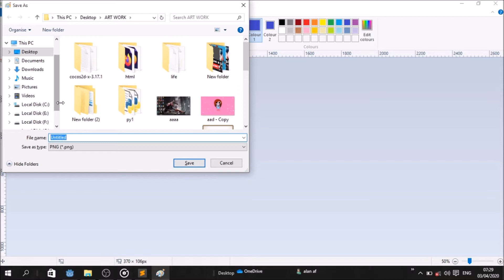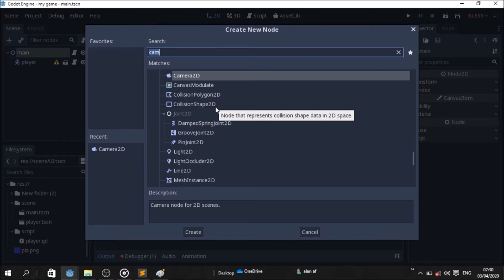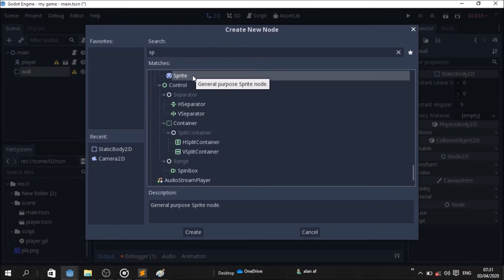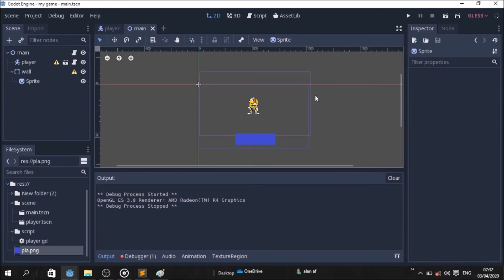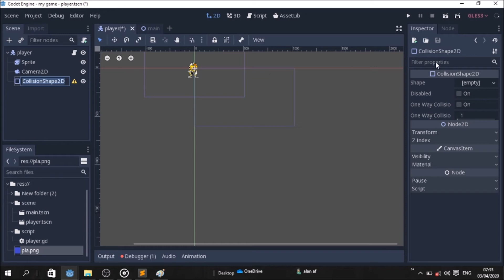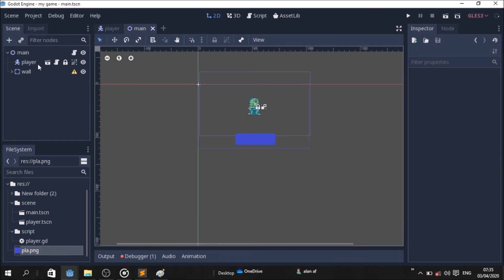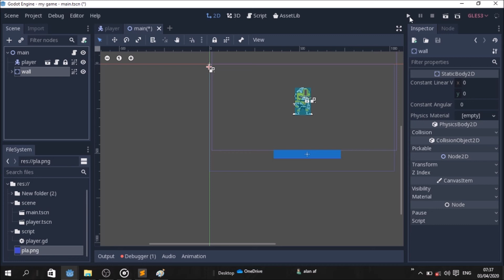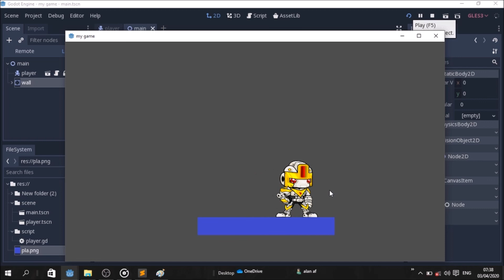HOW TO MAKE GAMES USING GODOT GAME ENGINE TUTORIAL 4 THINKER TRONE BY AF